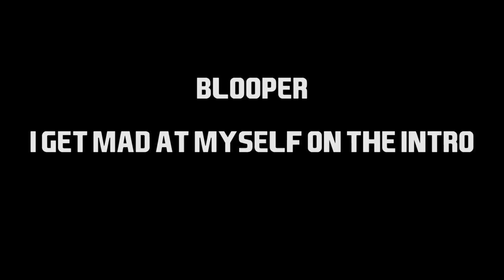AGGRESSIVE CATCHES ARE BROKEN - 94 OVR Legend Joey Porter! - MUT 16 Ep. #8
Welcome to MUT 16 on Blerds Online! Jordan runs this series and occasionally has guests as he tries to conquer the Madden 16 Ultimate Team world. In this episode, we get Joey Porter after a lot of stuff happens off screen with the team and we record two videos in one week for the first time! Note that this is pre-Thanksgiving so a lot of stuff is outdated. I may or may not have those same amount of coins in the present time.

The first beat in this video called "blackmarket" is courtesy of my good friend Raz. His soundcloud can be found here!